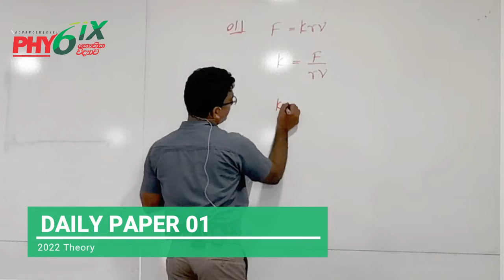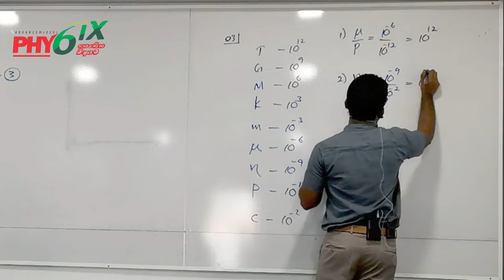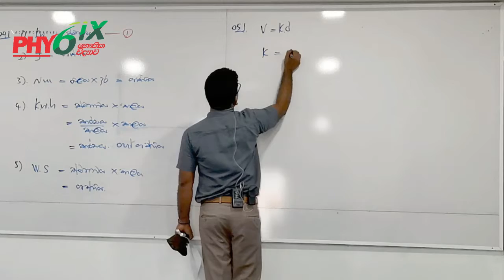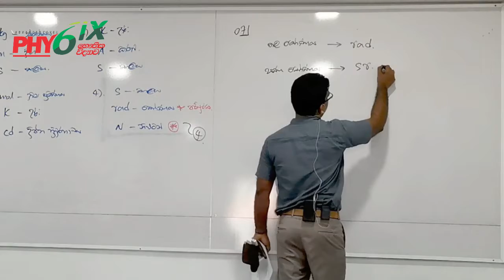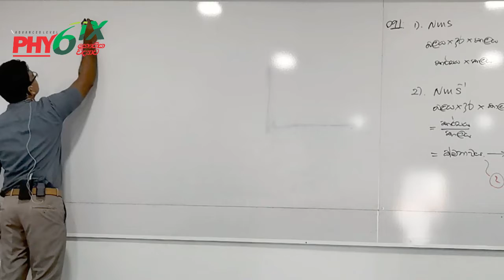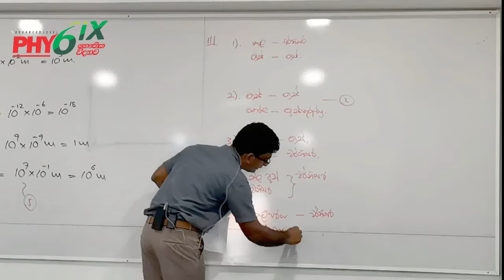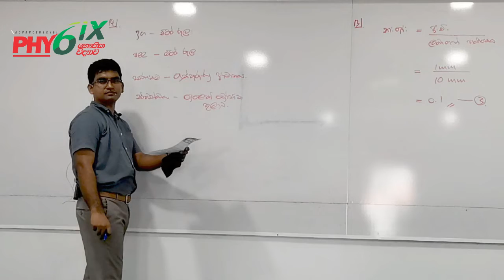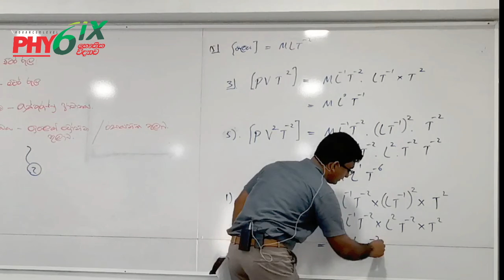2022 Paper Discussion 01